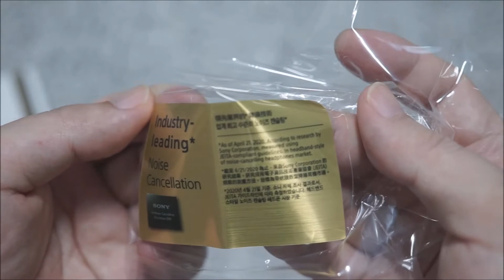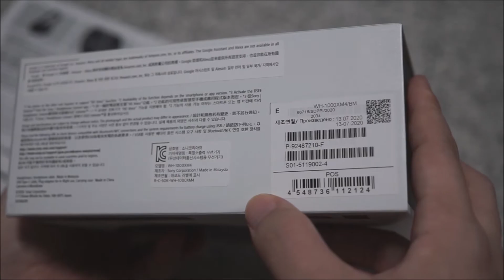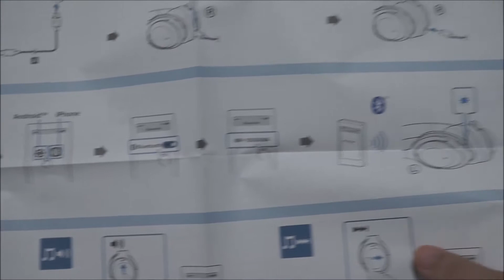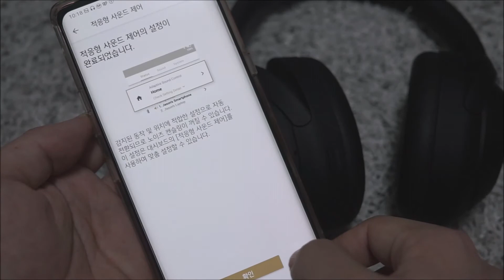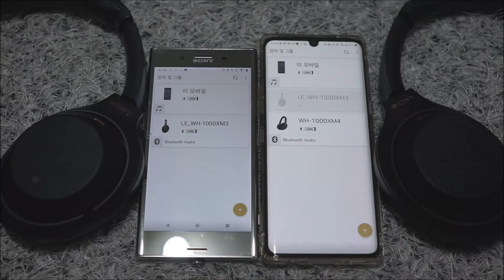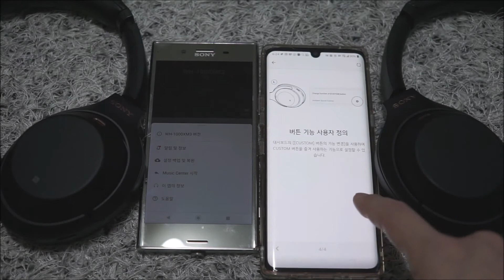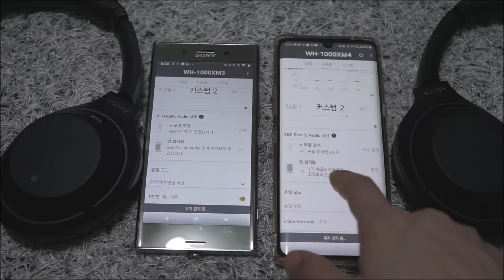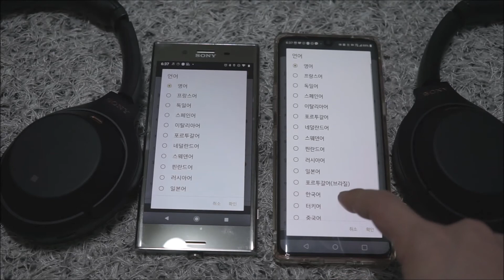소니 WH-1000XM4 노이즈 캔슬링 블루투스 헤드폰 언박싱 및 WH-1000XM3, WH-1000XM2 비교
00:00 박스 디자인 비교
02:40 마크4 언박싱
04:32 파우치 디자인 비교
05:44 마크4 구성품
06:05 파우치 구성품 비교
07:11 마크2,마크3,마크4 디자인 비교
11:50 마크4 페어링 및 초기 설정
12:16 마크3, 마크4 앱 기능 비교